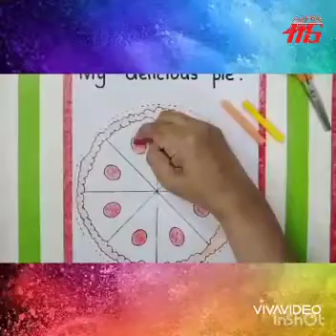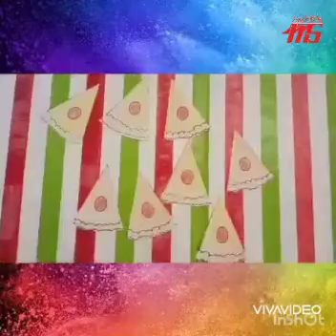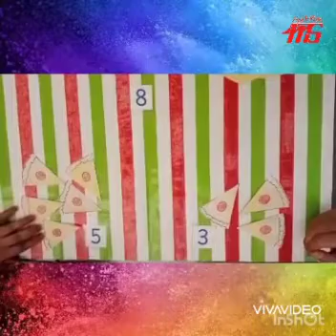My delicious pie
Lkg